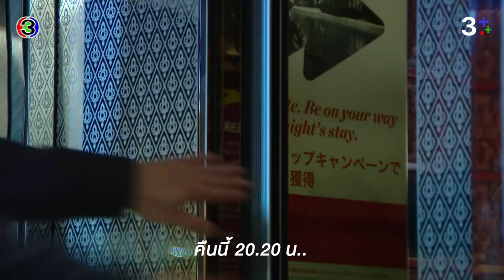คลื่นชีวิต EP.7 คืนนี้ 20.20 น. | CH3Plus